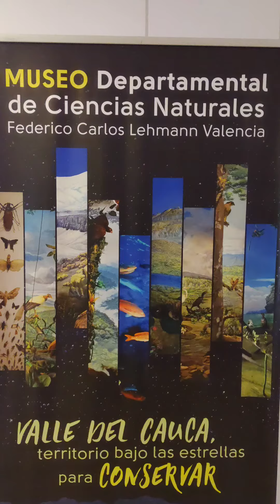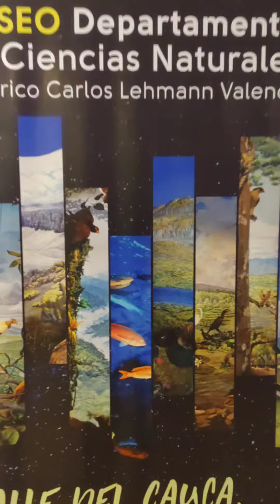Entrevista a un visitante sobre la experiencia que tuvo recorriendo el Museo 7 de marzo